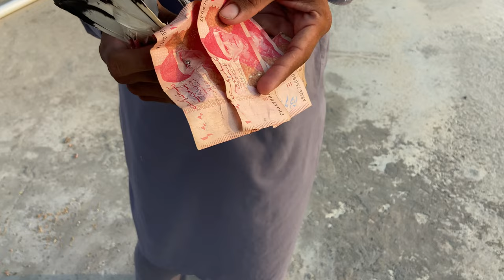Pigeon Par Pesy Lga Kar Ura Diya | Dhoka Ho Gya😔😔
Pigeon Par Pesy Lga Kar Ura Diya | Dhoka Ho Gya😔😔@shehrmaindihat

Hello friends in this video we tied a lot of money on a very beautiful pigeon and let it fly you will see if it returns or not and it also returns the money or not.

Finally Hiran Ki Dost Bhi Agai Bht piari Hai Mashallah😍
Donkey Ko Zebra Banaty Howa Dakh Lea 😡 Dhoka Ho Rha Tha 😔
Bully Dog Max Ny Big Lizard Ko Mar Diya💔

Hammad Pet House
100 Kaam Hain
sourav joshi vlogs
pets vlog
Pets lover
daily vlogs
family vlogs
Animals and birds